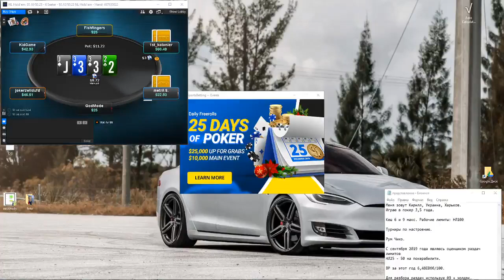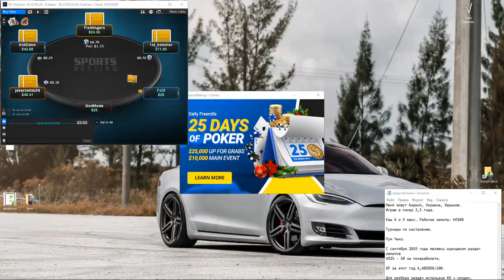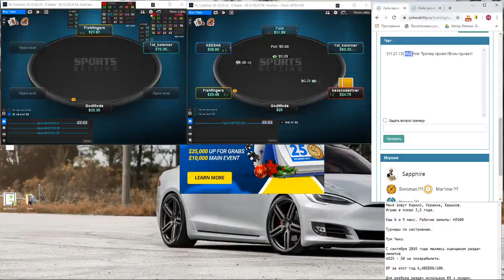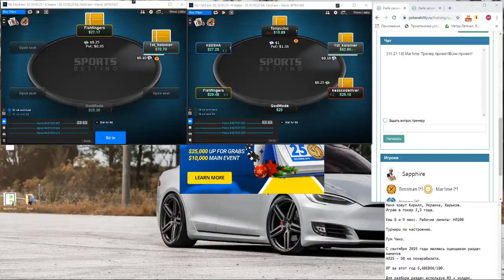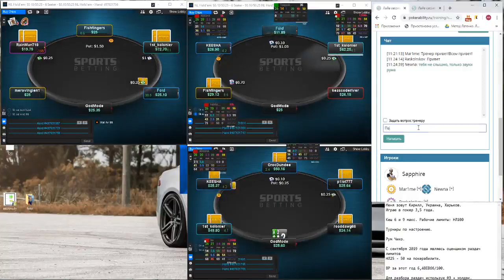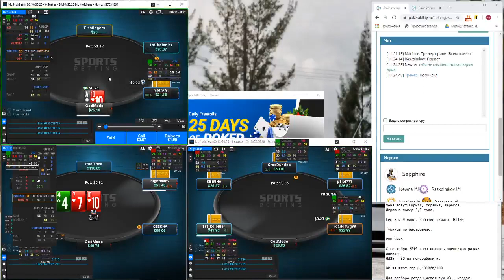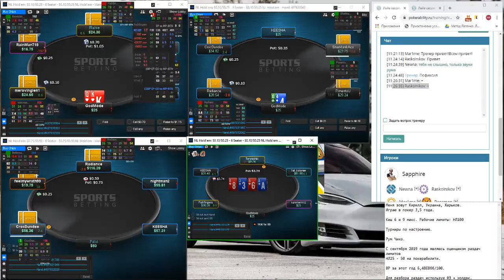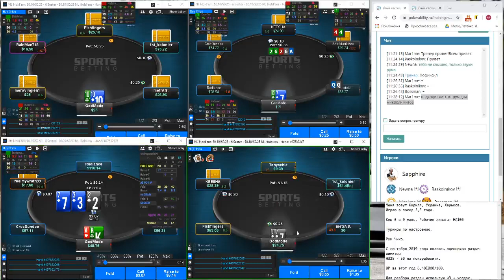Покер обучение | Живая сессия от Sapphire. Часть 3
Покер обучение. Живая сессия от Sapphire. Покер онлайн с сайтом Данное обучающее видео по покеру посвящено живой игре. Розыгрыш руки в покере делится на две стадии: префлоп и постфлоп (postflop). Как известно, натсом до флопа являются карманные тузы. Но это вовсе не значит, что раздачи в покере с такой рукой будут беспроблемные. Для того чтобы оптимизировать свою покер стратегию необходимо достаточно времени и сил уделять обучению игре в покер. В нынешнее время очень важной частью игры стала статистика в покере. Необходимо балансировать 3 беты и продолженные ставки (cbets), оптимизировать защиту малого блайнда и большого блайнда, уметь считать ауты в покере и пот одссы, для ситуаций со стрит дро или флеш дро. Все эти основы покера помогут улучшать ваши навыки, бить микролимиты и расти дальше. Сайт Pokerability собрал массу полезных материалов для игроков в онлайн покер.

Понравилось!?